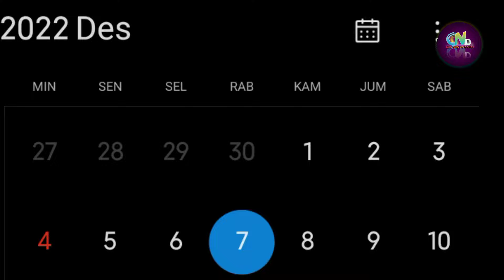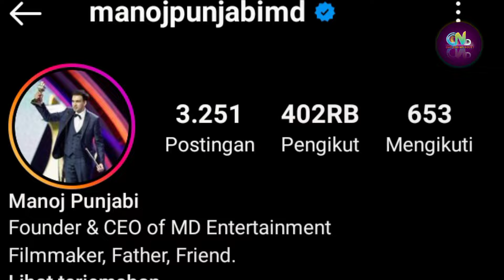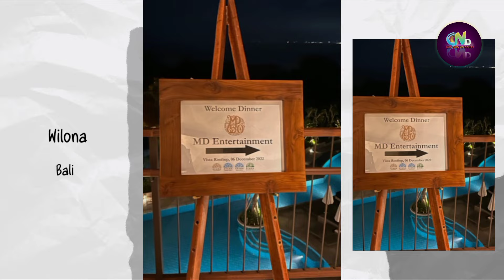Habis dari Jepang, Wilona Lanjut ke Bali Untuk Hadiri Pesta Orang Penting Bagi Wilona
Sumber :

- IG Story

Backsound :

- Musik Youtube